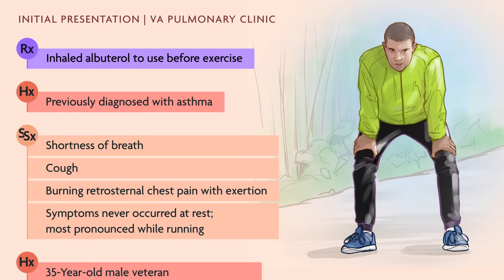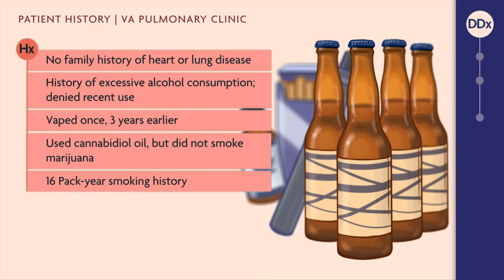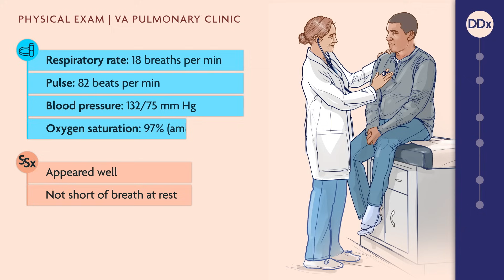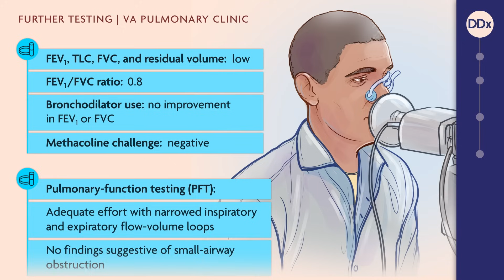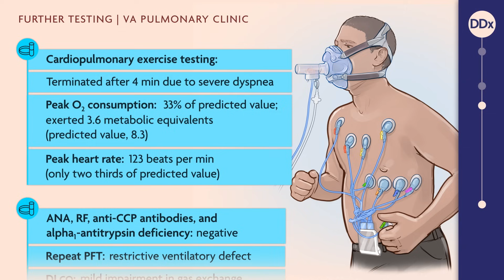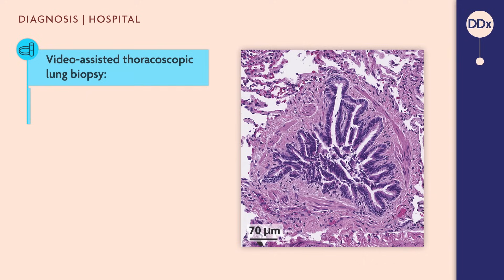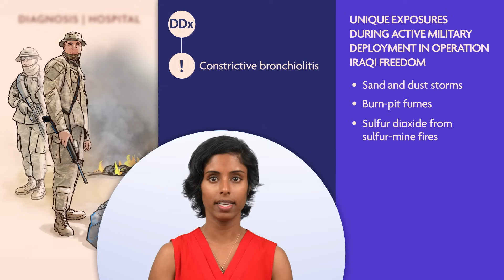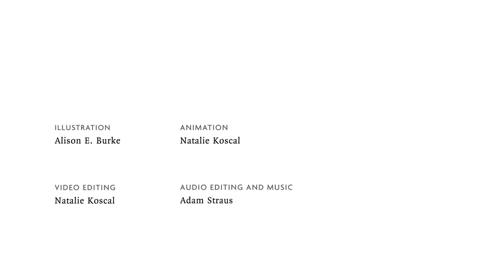Medical Mystery Solved — A Burning Question | NEJM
This Double Take video from the New England Journal of Medicine describes the case
 of a 35-year-old man presenting with 4 years of shortness of breath and cough.

Based on a Clinical Problem-Solving article published in the Journal, the video
 explores the differential diagnosis for progressive respiratory symptoms and
 highlights the importance of taking a thorough history.
 For further reading, the Clinical Problem-Solving article referenced in this

The New England Journal of Medicine is the world’s leading general medical journal.
 Continuously published for over 200 years, the Journal publishes peer-reviewed research along
with interactive clinical content for physicians, educators, and the global medical community
at NEJM.org.